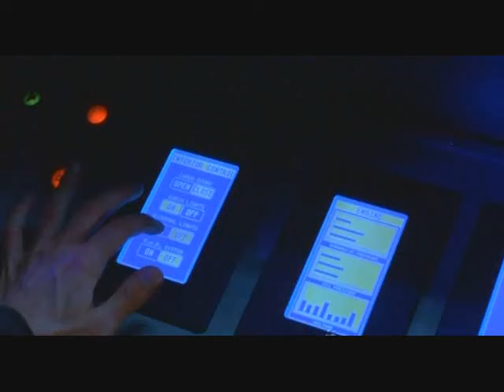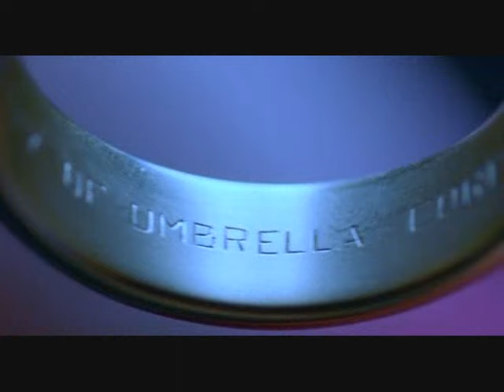Resident Evil movie part 3/10 【HQ】 English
Something rotten is brewing beneath the industrial mecca known as Raccoon City. Unknown to its millions of residents, a huge underground bioengineering facility known as The Hive has accidentally unleashed the deadly and mutating T-virus, killing all of its employees. To contain the leak, the governing supercomputer, Red Queen, has sealed all entrances and exits. Now a team of highly-trained super commandos including Rain, Alice and Matt must race to penetrate The Hive in order to isolate the T-virus before it overwhelms humanity. To do so, they must get past the Red Queen's deadly defenses, face the flesh-eating undead employees, fight killer mutant dogs and battle The Licker, a genetically mutated savage beast whose strength increases with each of its slain victims.